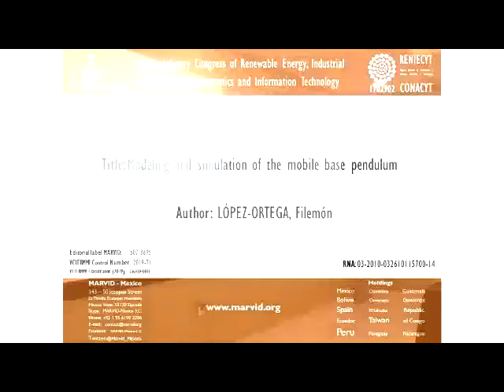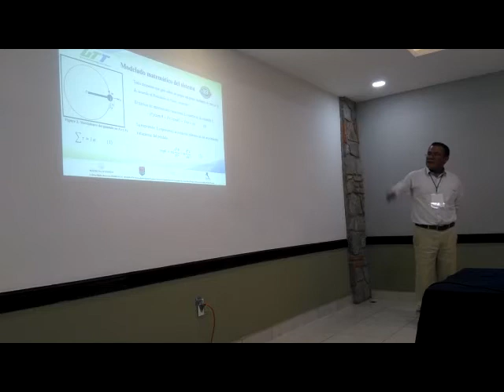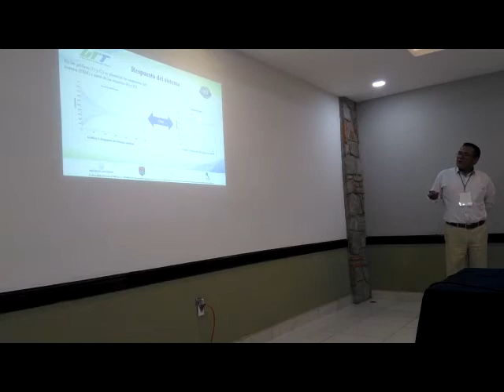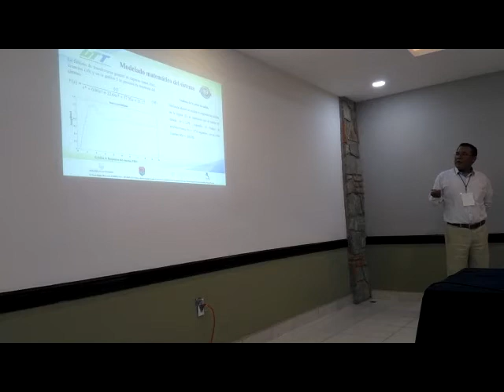4th CIERMMI-LÓPEZ ORTEGA, Filemón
LÓPEZ ORTEGA, Filemón,Modeling and simulation of the mobile base pendulum, CIERMMI,Key Note Ponence, 2019, CR-4: 10' 09"